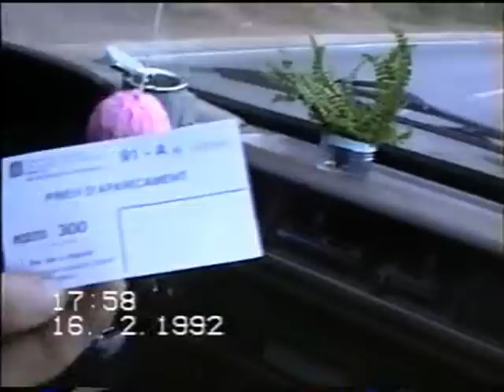EL EXCESO DE VELOCIDAD PROVOCA UN ACCIDENTE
LOS EXCESOS DE VELOCIDAD SE PAGAN